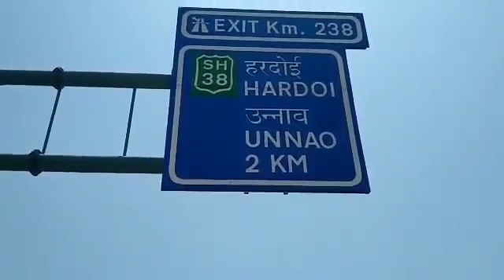on agra lucknow expressway a couple died and his 5 year child survived.